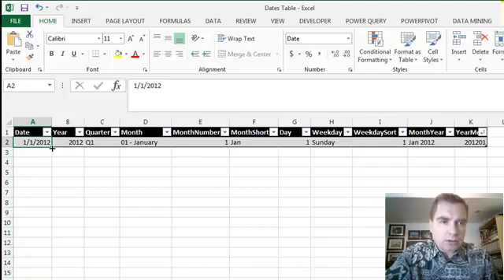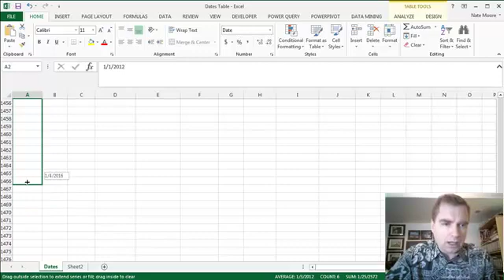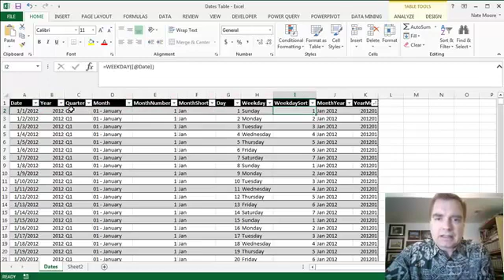Excel Video 482 Building a Date Table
Excel Video 482 explains the rationale for building a date table in the Excel Data Model.  Remember that tools like PowerPivot and Power View don’t allow you to group date fields like you can group in a traditional Pivot Table.  Our objective today is building a date table that does the grouping for you.  Once you have the date table built, create a relationship (see Excel Video 477) between the date table and the date field in your PM or EHR data (DOS, Date of Entry, Appointment Date, etc.).  You can then use all of the columns in your date table to analyze, pivot, and chart that date in Excel’s BI tools.  Remember from Excel Video 480 why and how to use the sorting fields in the date table.

Here are some sample formulas to get you started building a date table.  Replace cell A2 in the formulas with your date column as necessary.
Year=YEAR(A2)
Quarter="Q"&ROUNDUP(MONTH(A2)/3,0)
Month=TEXT(A2, "MM - mmmm")
MonthNumber =MONTH(A2)
MonthShort=TEXT(A2,"mmm")
MonthLong=TEXT(A2,"mmmm")
Day=DAY(A2)
Weekday=TEXT(A2,"dddd")
WeekdayShort =TEXT(A2,"ddd")
WeekdaySort=WEEKDAY(A2)
MonthYear=TEXT(A2,"mmm")&" "&YEAR(A2)
YearMonthSort=YEAR(A2)*100+MONTH(A2)